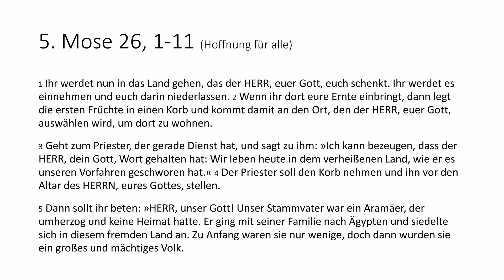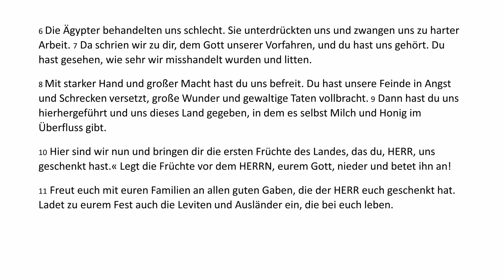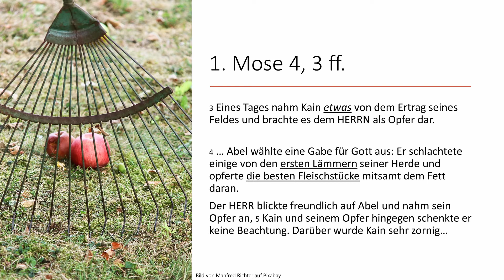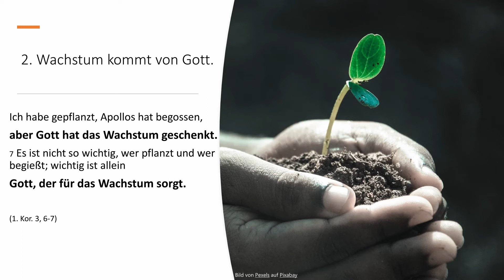04.10.2020 - "Erntedankfest", Predigt von Markus Pfitzer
Predigt von Markus Pfitzer